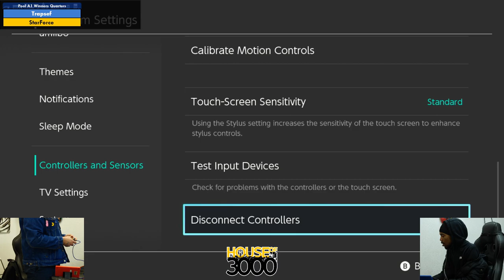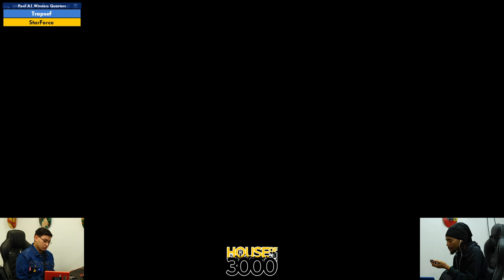Xenosaga LII Pool A1 Winners Quarters Trapsef vs StarForce